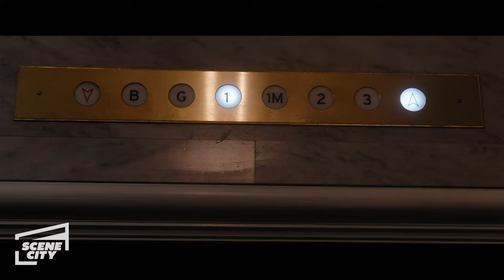John Saves The President | White House Down (Channing Tatum, Jamie Foxx, Jason Clarke)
President James Sawyer (Jamie Foxx) is escorted to a secure location but betrayed by Secret Service Agent Walker(James Woods). Before the President can be taken away, John Cale (Channing Tatum) comes to the rescue.

Capitol Policeman John Cale (Channing Tatum) has just been denied his dream job with the Secret Service of protecting President James Sawyer (Jamie Foxx). Not wanting to let down his little girl with the news, he takes her on a tour of the White House, during which the complex is overtaken by a heavily armed paramilitary group. Now, with the nation's government falling into chaos and time running out, it's up to Cale to save the president, his daughter, and the country. Co-starring Maggie Gyllenhaal, Jason Clarke, Richard Jenkins and James Woods.